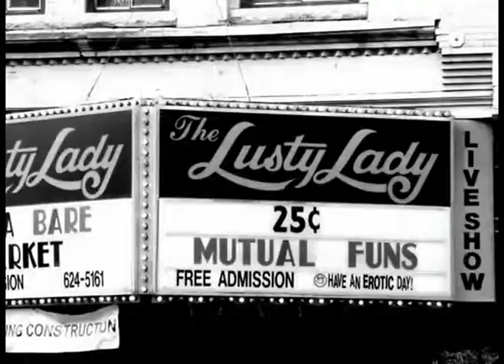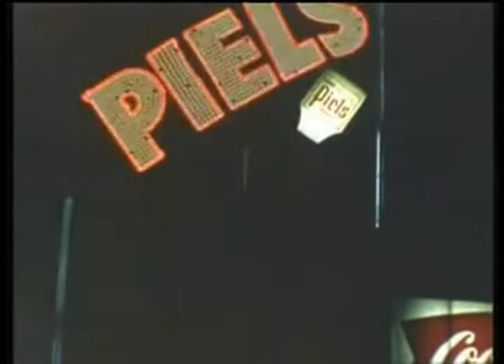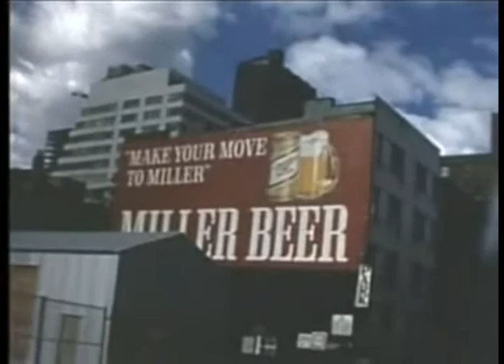Van Kaye + Ignit - Negroe in N.Y.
from A Slight Delay cassette Ding Dong 1981
Classic Netherlands / Belgian Minimal synth